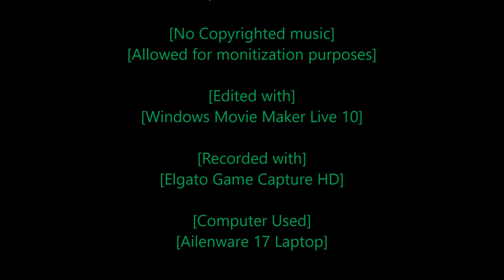[Rastafari Exposed] [Need for Speed Carbon] [Story Mode] [Ep.17] [HD]